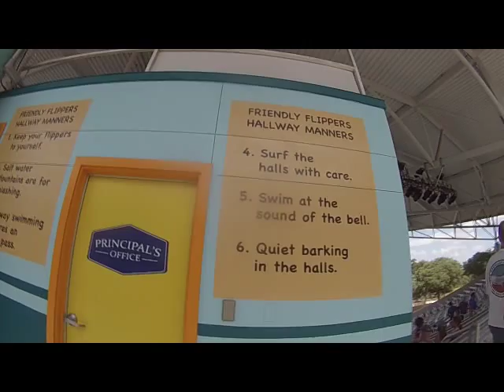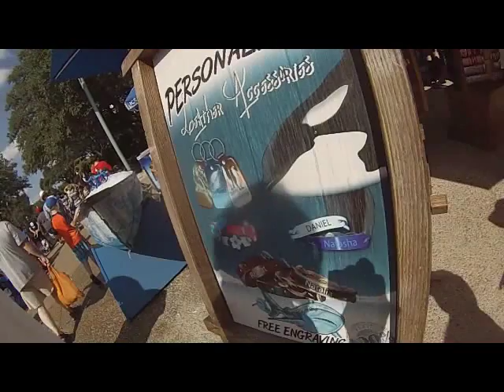sea world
i bought a penguin, saw a shark made of trash and they closed the aquarium. how sad.